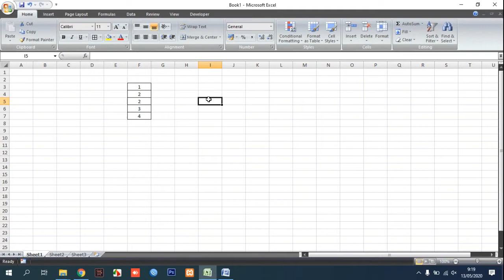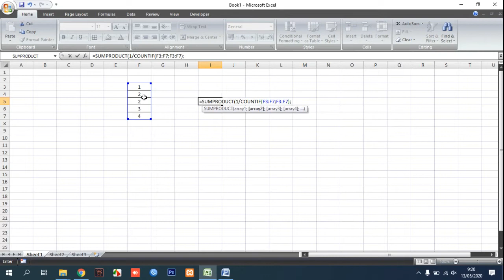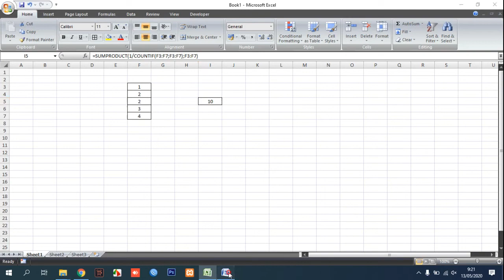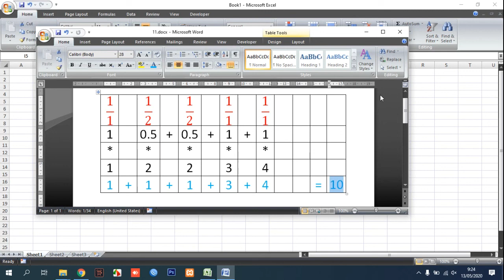Sum Distinct Values in Excel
Tutorial how to Sum Distinct Values in Excel